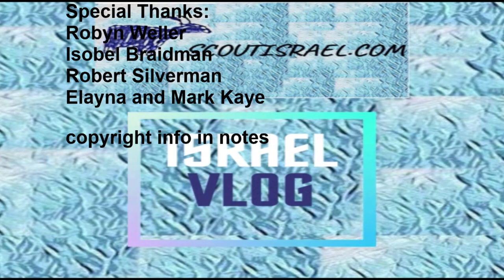A look at Israel's new coalition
Israeli Prime Minister Benjamin Netanyahu is set to be ousted by an extremely fragile and unlikely alliance of parties across the political spectrum who have little in common other than their desire to break the deadlock.

In this vlog, I shall explain the dynamics behind the formation of Naftali Bennet's 2021 Israeli Government. I shall explain how come such disparate parties such as Yemina, Yesh Atid and Ra'am came to form the 2021 Israel government.
How does the political system of Israel work? How do coalitions work in Israel?
How can an "extreme" rightist such as Naftali Bennet form a coalition with the parties of the "left" such as Yair Lapid's Yesh Atid, Meretz and Ra'am.
We explore part of what it means to be a mainstream religious zionist and answer questions like "what role did the Palestinian issue have in this?"

share icon - Ziyad Al Junaidi (iconscout.com)
Kach flag - LizT800 (wikimedia)
Avigdor Leberman - Reda Raouchaia (Wikimedia)
Gidon Saar -Ziv Koren (Wikimedia)
Meretz -  Sprintzin (Wikimedia)
Mansour Abbas - Zaher333 (Wikimedia)
Blue and White - Amirosan (Wikimedia)
Yesh Atid - Yesh Atid (Wikimedia)
Naftali Bennet - Adi Cohen Zedek (Wikimedia)